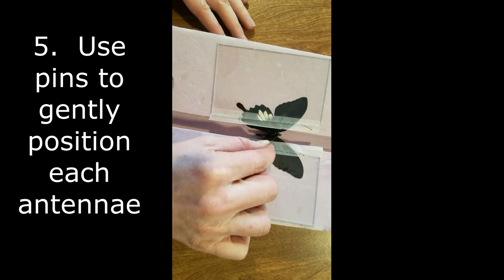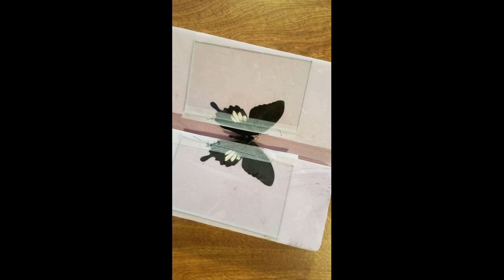How to pin a butterfly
How to pin a dried butterfly using glass slides.  Slides are available at thelittlecaterpillar.com